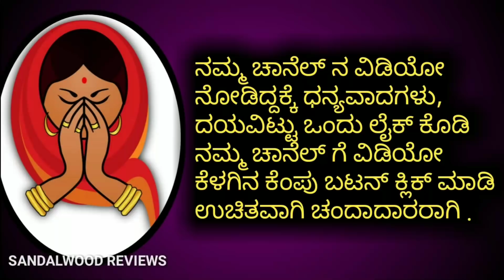ಹುಲಿಗಳನ್ನು ನೋಡಿದ್ರೆ ಭಯ ಇರೋರು ಈ ವಿಡಿಯೋ ನೋಡ್ಲೇಬೇಕು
I am here by declare that all images used to make this video is from Google search . Google advance search is used to find all images,usage rights : free to use ,share or modify.like , watch and subscribe.copyright disclaimer under section 107 of the copyright act 1976, allowance is made for( fair use ) for purposes such as criticism , comments,news reporting,teaching, scholarship,and research.fair use is a use permitted by copyright statute that might otherwise be infringing.non - profit , educational or personal use tips the balance in favour of fair use .